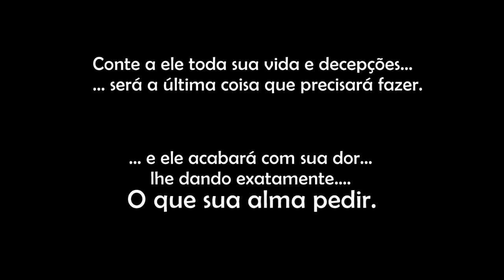[CREEPYPASTA] TLS, A alma solitária.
Depois de muito tempo trago a vocês a Creepypasta TLS.

The Lonely Soul [TLS] foi criado pelo meu namorado Satannael.